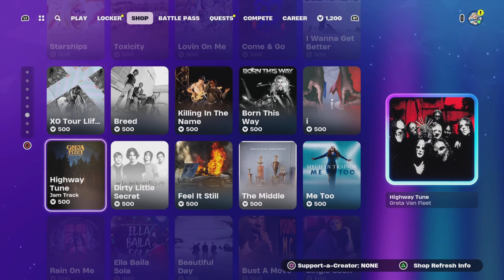FORTNITE || SHOP ROTATION 5/12/2024